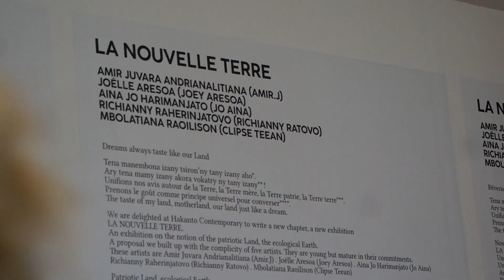ART VISUEL – La Nouvelle Terre, une exposition qui réinvente les éléments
Le 6 Janvier dernier s’est tenu le vernissage de la traditionnelle exposition de Hakanto Contemporary dédié aux jeunes artistes de la scène malgache de l’art visuel. Cette année, elle s’intitule « La Nouvelle Terre ». Réunissant Amir J, Aina Joe, Clipse, Joey Aresoa et Richianny Ratovo, elle porte une réflexion autour des cinq éléments. Reportage.